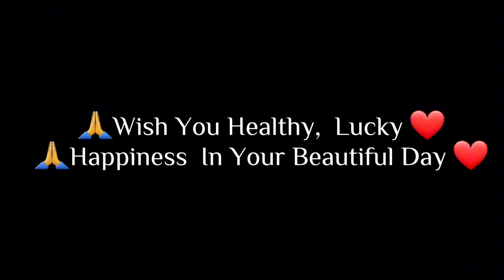Oh My God! Giant Millipedes and More Kind of Millipedes Worms A Lots Are Living Here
In the early evening I went near the mountain to find any insects or something as animals and worms. Actually, I found red millipedes worms, gray millipedes and a biggest black millipede on earth.

I collected them to the only one place and scanning for you to easy to see, and see how cute they are.
I like to find insects and worms everyday.

All of insects I found, they are living everywhere of the countryside, and you can find them nearby house.

Note: Some insects have poisonous, don't allow and keep your kids stay with poison insects.

Good Luck! Have a nice day!
Good Day Beloved Friends!
Big Thank to you for watching my video.